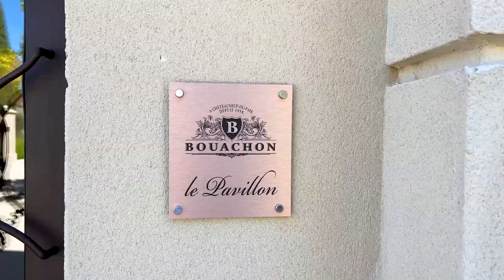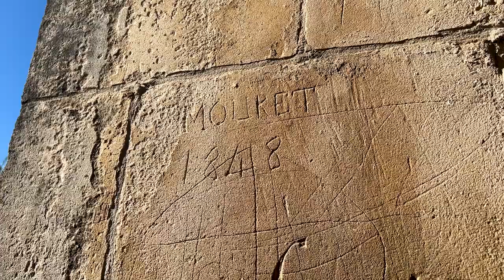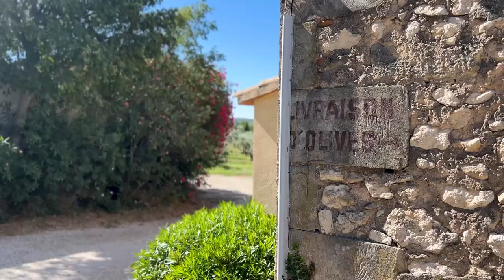Explore the fruit of Avignon’s olive groves and vineyards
Join Jean as she begins her journey in the historic city of Avignon on the banks of the Rhône River. Learn more about the world-renowned wine region of Châteauneuf-du-Pape as Jean visits its vineyards and cellars for a tasting. Follow along as she visits the charming Moulin Saint Jean, a family-run olive oil mill, to learn how olive oil production in the region has been perfected over the centuries.

Broadcast on Viking.TV on September 26, 2022.